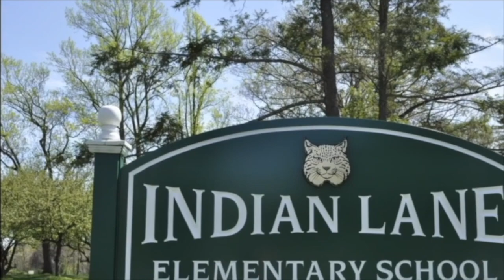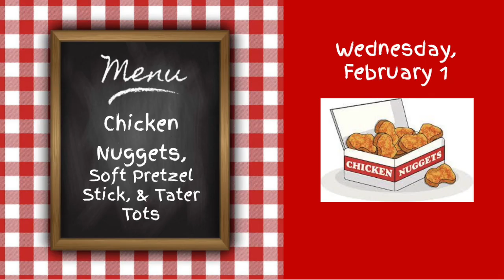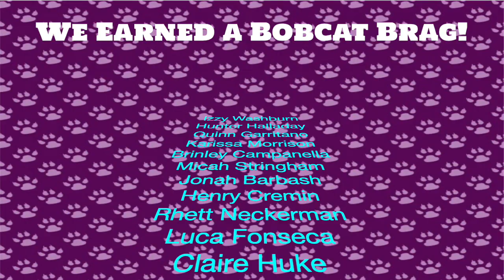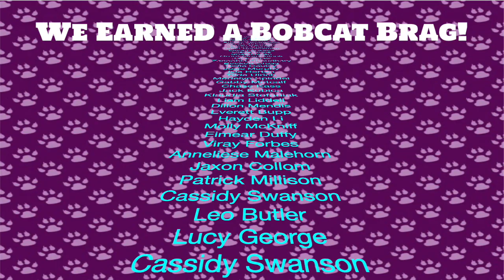NOTL 2 1 23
Indian Lane's morning announcements for Wednesday, February 1, 2023.